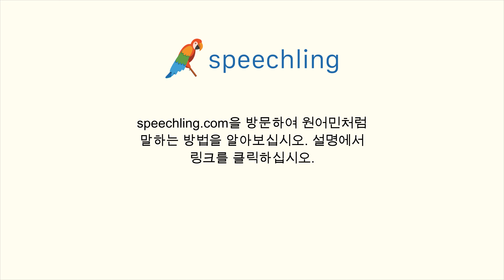포르투갈어로 "어디로 가고 싶나요?" 말하는 법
남자 목소리 :
Onde você gostaria de ir?

남성 음성 번역 :
어디로 가고 싶나요?